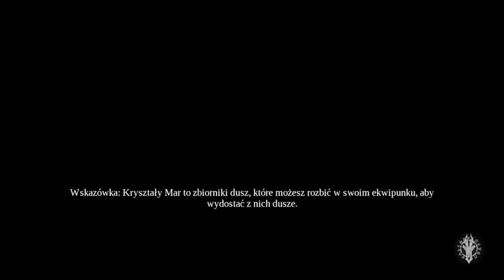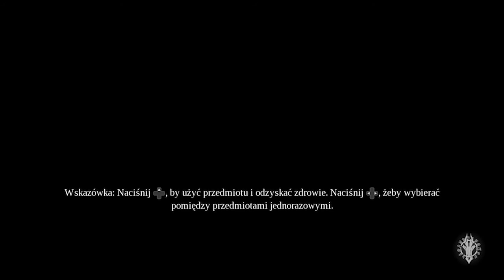Zagrajmy w Darksiders 3 odc 14 | DLC Strażnicy Pustki - Skrzydło Bezruchu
W tym odcinku kończymy przeprawę przez Pustkę, odkrywając prawdę na temat "inwazji" kamiennych istot.